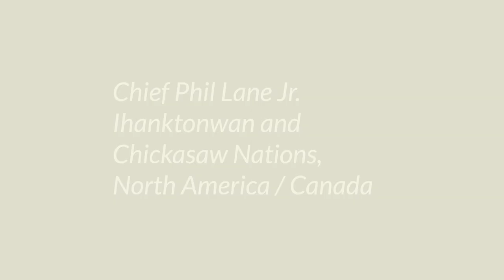Rooted messages: Chief Phil Lane Junior / Ihanktonwan and Chickasaw Nations / North America / Canada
“We are all indigenous people to Mother Earth… We are related to all living things. That’s the fundamental foundation of the indigenous worldview.”

Native American Chief Phil Lane Jr., member of the Ihanktonwan Dakota and Chickasaw Nations, is an internationally recognized indigenous leader in human and community development. As founder and chairman of the Four World’s International Institute, Chief Lane is dedicated to unifying the human family through the Fourth Way which transcends assimilation, resignation, and conflict by building partnerships with all nations and peoples.